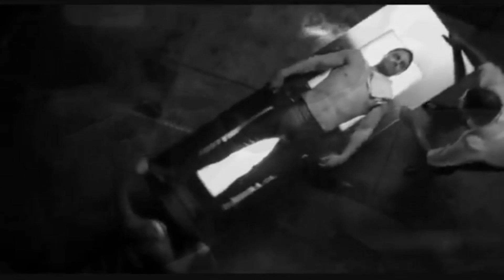Oliver & Felicity - My Skin